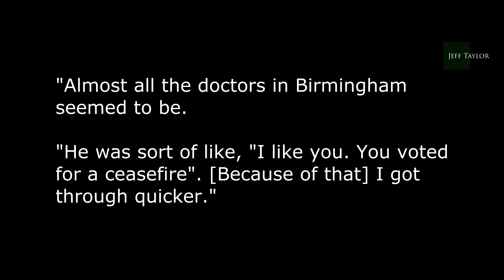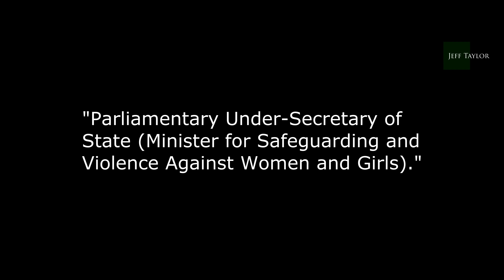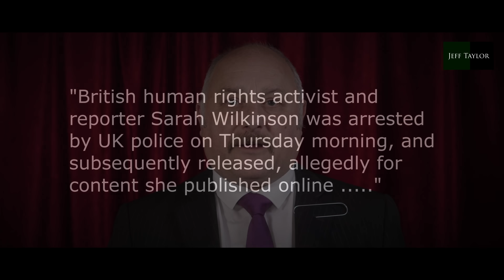Jess Phillips lets the cat out of the bag!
I bet Jess Phillips wishes she'd kept her gob shut about this one - because it's really let the cat out of the bag!